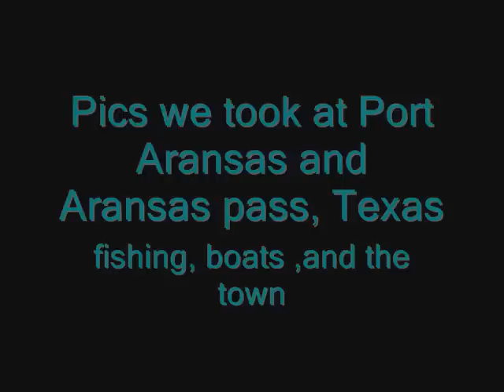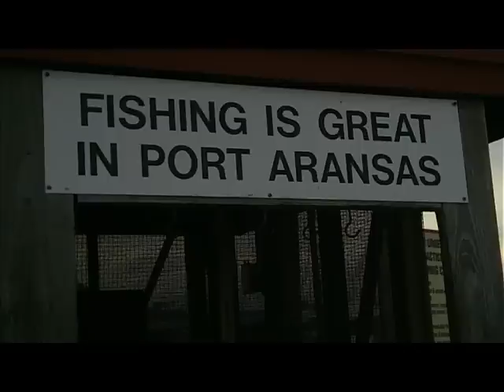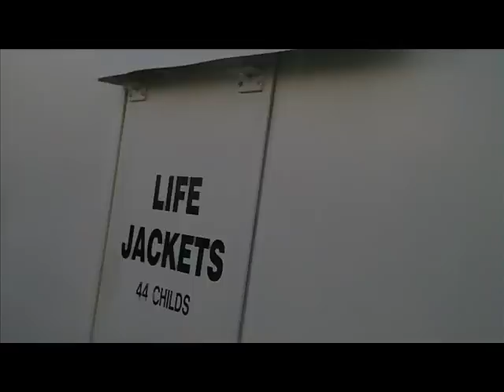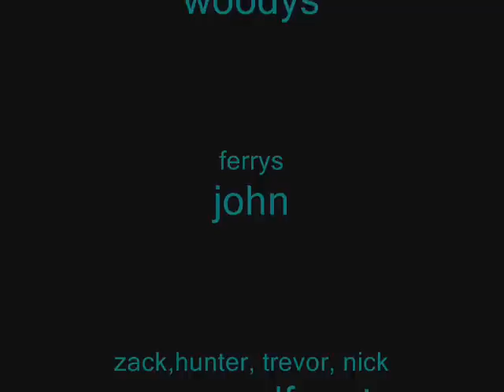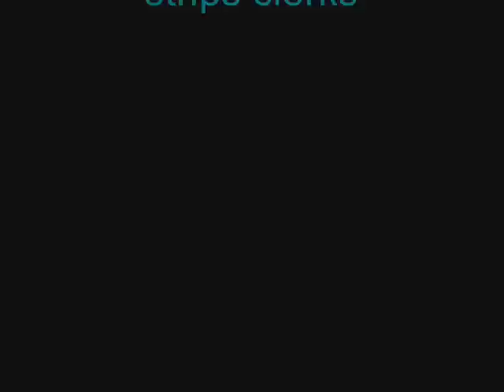Port Aransas and Aransas Pass Fishing